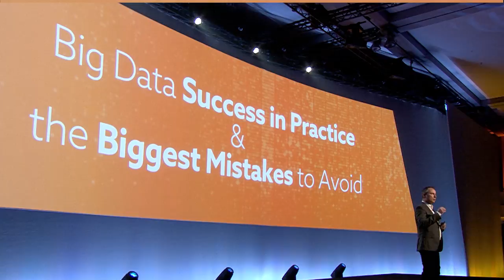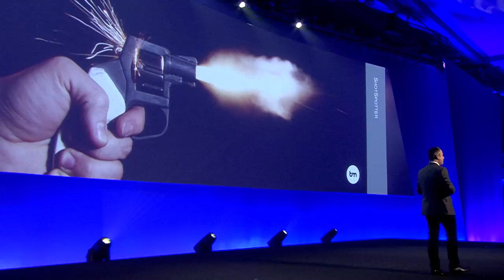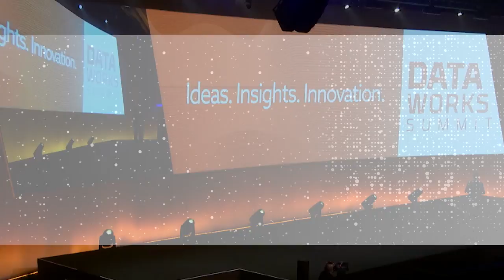Keynote by Bernard Marr at DataWorks Summit 2018 in Berlin: Big Data Success in Practice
DataWorks Summit in Berlin, Germany
APRIL 16–19, 2018: Ideas. Insights. Innovation.

DataWorks Summit Berlin 2018 features two days of content dedicated to enabling next-generation data solutions. You’ll hear industry experts, architects, data scientists, and open source Apache developers and committers share success stories, best practices, and cautionary tales that provide practical guidance to novices as well as experienced practitioners.

Big Data Success In Practice: The Biggest Mistakes To Avoid Across The Top 5 Business Use Cases

Big Data comes with big promises to change our world and fuel an AI revolution and even a 4th industrial revolution. In order for these promises to be realised companies must to deliver successful big data projects.

In his keynote address Bernard Marr will explore the top 5 big data use cases in organisations and identify some of the biggest mistakes data science teams must avoid as well as key criteria for success.

Bernard will do this by looking at a series of real word examples in which he will also touch on key trends including data democratisation and self-service BI, data privacy and GDPR, edge and fog computing, digital twin technology as well as IoT and deep learning AI.

Bernard Marr is a bestselling author, keynote speaker, strategic performance consultant, and analytics, KPI & Big Data guru. He has worked with and advised many of the world's best-known organisations. LinkedIn has recently ranked Bernard as one of the top 10 Business Influencers in the world (in fact, No 5 - just behind Bill Gates and Richard Branson).

He writes on the topic of data and analytics for various publications including Forbes, HuffPost, and LinkedIn Pulse. His blogs and SlideShare presentation of the topic have millions of readers.